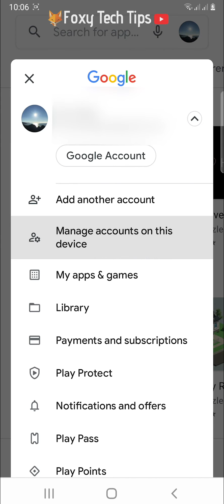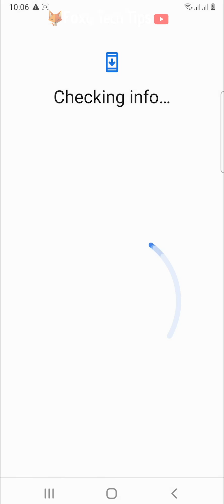How To Logout Of Google Playstore On Android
Easy to follow tutorial on signing out of your Google Play Store account on Android. Your Google account is used to download apps from the Playstore. learn how to log out of your Google Play store on Android now!

Steps:

- In order to logout out of the google playstore you have to logout of your google account.

- On the google playstore tap on your profile icon in the top right, if you tap on settings you can see that there is no logout option.

- Tap on your user icon in the top right corner of the homepage. To logout you have to tap on the dropdown arrow to the right of your email and then tap ‘manage accounts on this device’.

- Now tap on the google account that you would like to logout of.

- Select ‘remove account’ and then tap ‘remove account’ again on the popup.

- Tap ‘ok’ on the next popup.

- You will have to enter your phone’s password to continue.

- You will now be logged out of the google play store, the next time you open it up you will have to login to an account again.